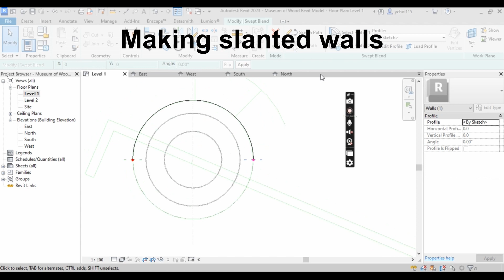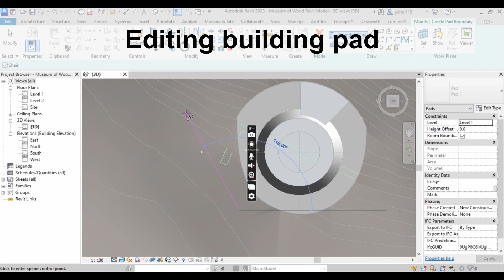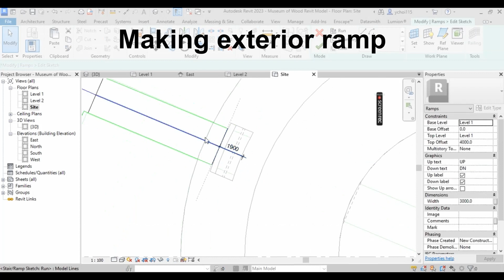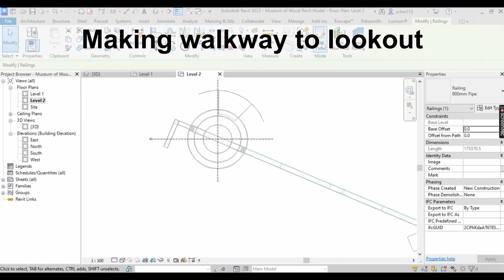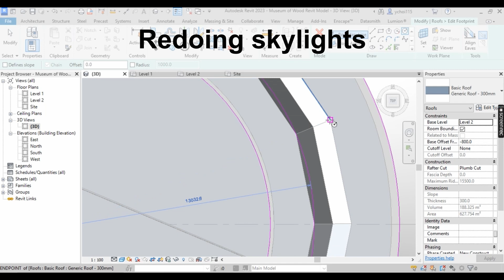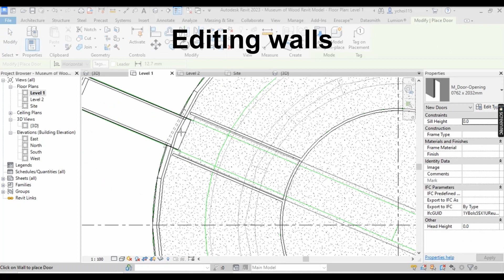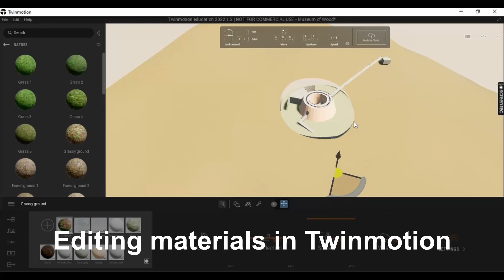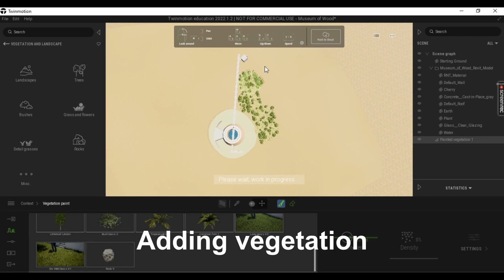Japan - Museum of Wood by Tadao Ando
The making of the Museum of Wood by Tadao Ando located in Japan using Revit and Twinmotion.